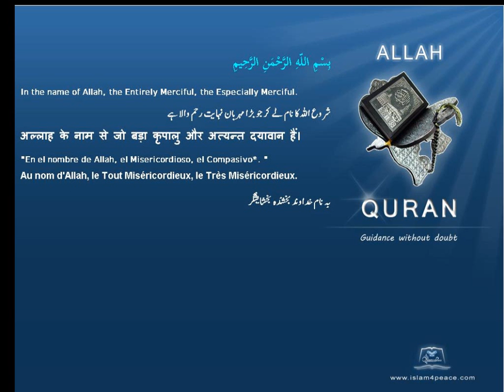تجارة Business Quran by Theme English Only